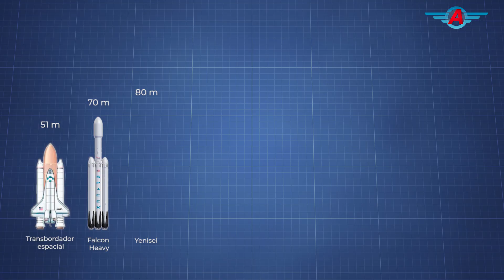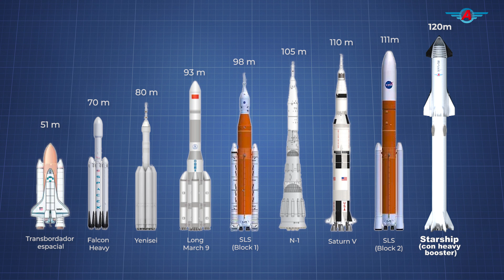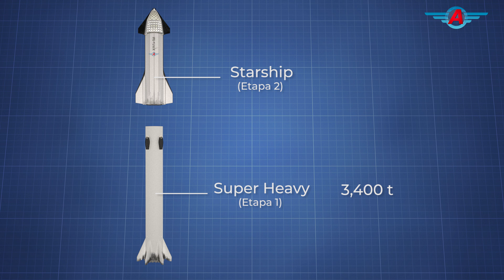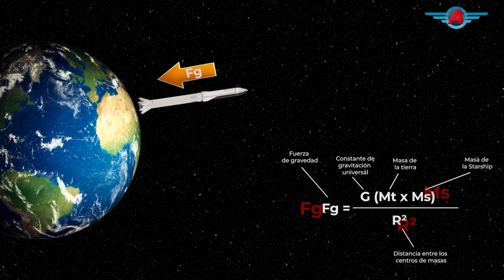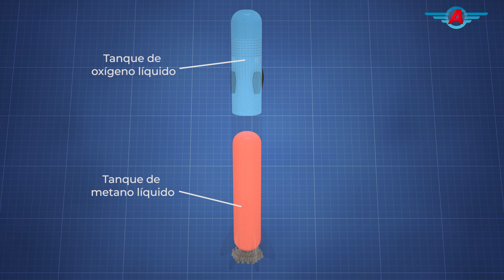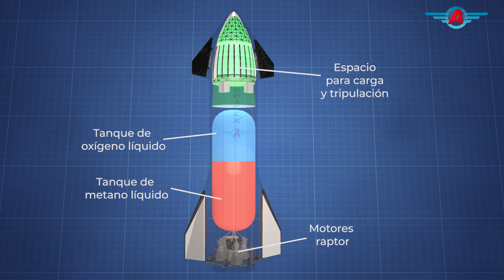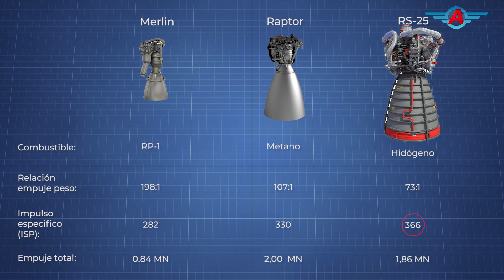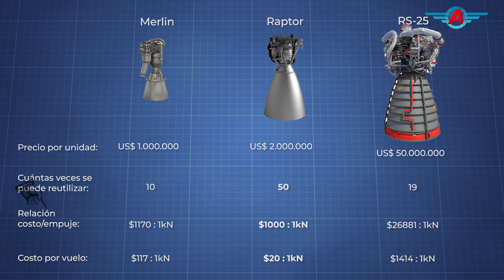¿Por qué el Starship de Space X es tan grande?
Fuentes fotográficas y de video: De space X De Jared Krahn - Trabajo propio, CC BY-SA 4.0, De Thorenn - Trabajo propio, CC BY-SA 4.0, By Brandon De Young@brandondeyoung By livingjw: Original bitmap and updatesHVM: (uploader) Vector graphicsstarsilk Hitech